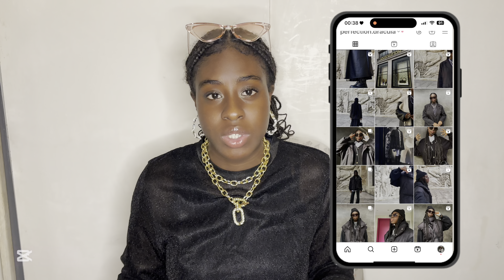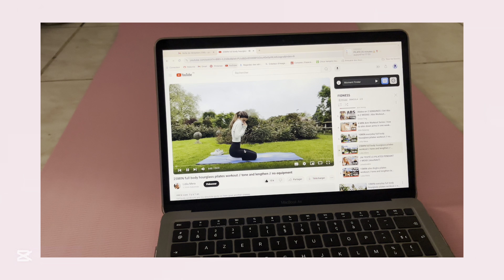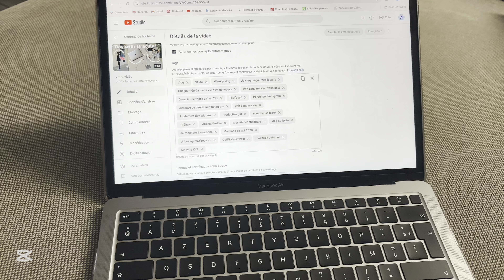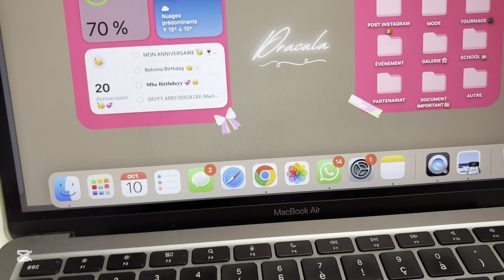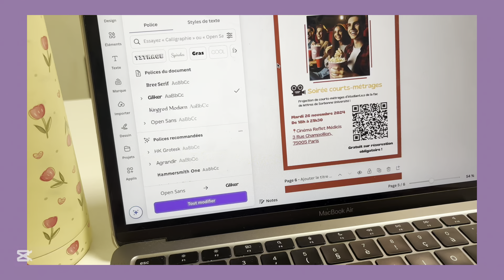VLOG- Je change TOUT ! 🤫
À TRES VITE LES HUMAINS !